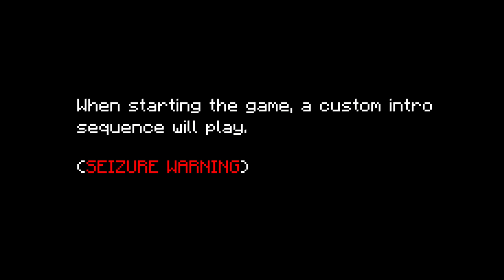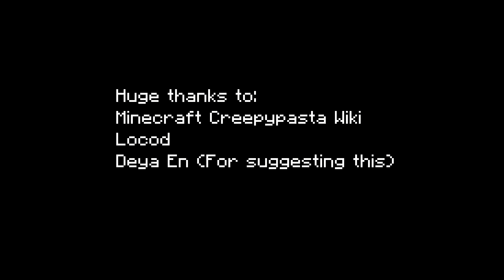Scary Minecraft Versions: Minecraft Ghost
Today, I will be showcasing a creepy version of Minecraft called "Ghost Version". Rather than relying on scripted deaths or sequences, the game aims to try and make the experience very challenging. There was good ambience and background music. The only problem I have with it is that the ambient music is boosted way too high. The low frequencies clip and cause a lot of popping sounds due to excessive volume.

0:00 - 0:31 Intro
0:32 - 1:36 Immediate Effects
1:37 - 1:48 Night Time
1:49 - 1:57 Ghosts
1:58 - 2:39 Fog Effect
2:40 - 3:30 Signs
3:31 - 4:00 Increasing Difficulty
4:01 - 4:37 Bonus Content
4:38 - 5:07 Outro